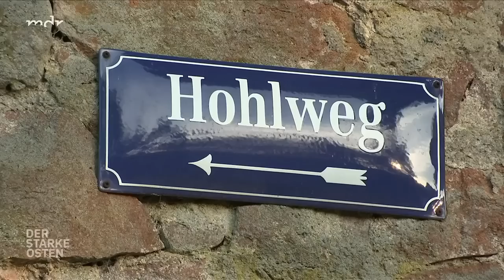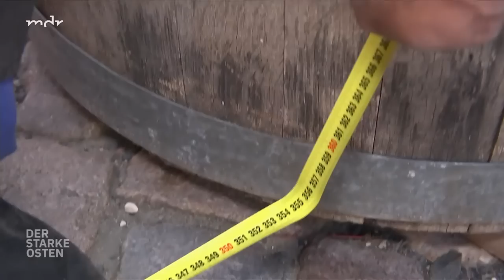Nächster Halt – Sackgasse: Reisebus in Meißen steckt fest | MDR um Zwei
Ein niederländischer Reisebus folgte seinem Navi und landete in einer der engsten Sackgassen von Meißen. Der Fahrer steckte fest, aber Hilfe kam von unerwarteter Seite.